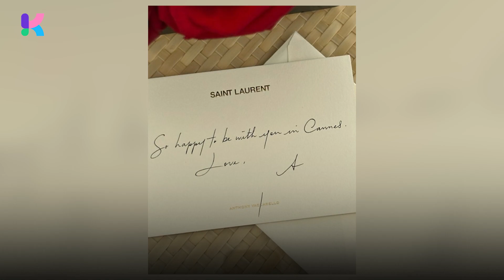Rosé from BLACKPINK shines with breathtaking beauty at the 76th Cannes Film Festival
Rosé from BLACKPINK garners enormous attention at the 76th Cannes Film Festival.